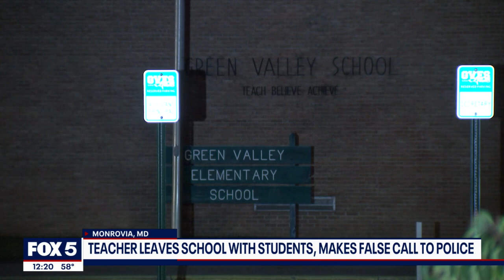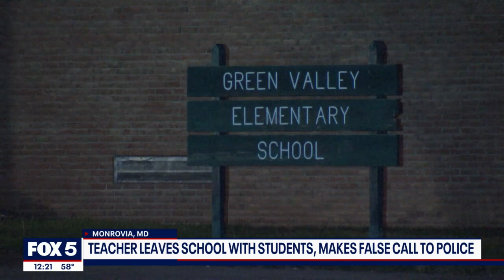Frederick County teacher walks class to café, alleges stabbings | FOX 5 DC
An investigation continues after authorities say a Frederick County elementary school teacher made a false report about a mass stabbing at her school, prompting a lockdown. FOX 5's Lindsay Watts spoke to the Frederick County Sheriff’s Office about the incident.